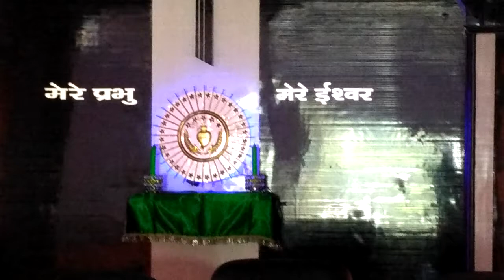ST. Thomas Church Pehowa, 2018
ST. Thomas Church Pehowa, 2018 in side looks.